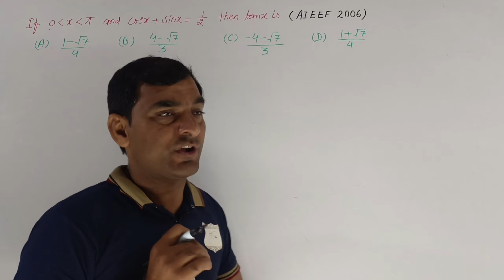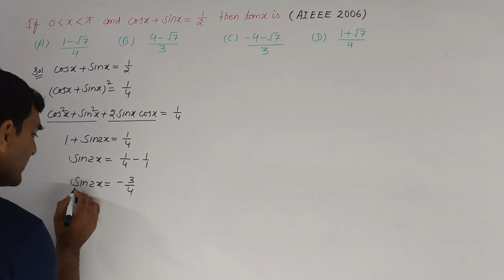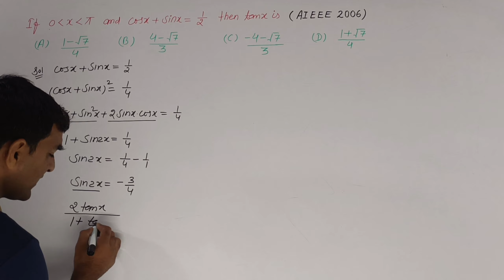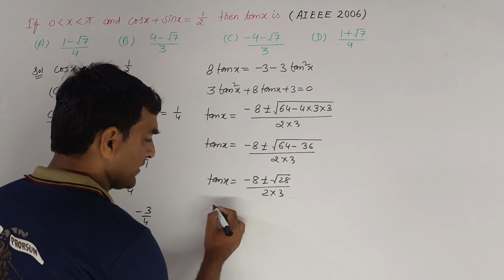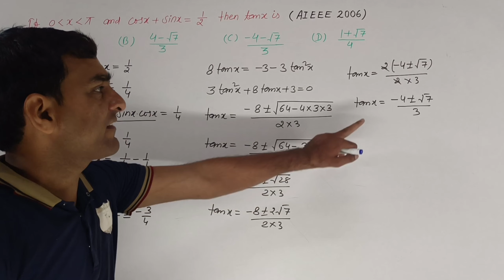If x ∈ (0,π), cosx+sinx=1/2 then tanx is equals to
I wish you a great successes and all the best!! May you achieve your dreams with flying colours. This is my intention in creating this video for you.
  I m not be the best teacher in the world however always try to give my best to you.

tanA_tan(60+A)_tan(60-A)
If 0 x π, cosx+sinx=1/2  then tanx =